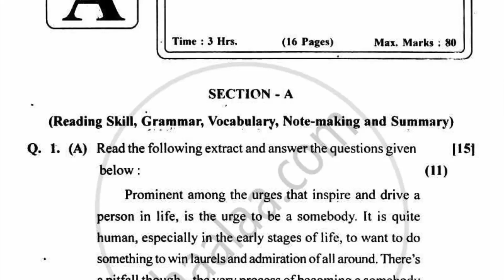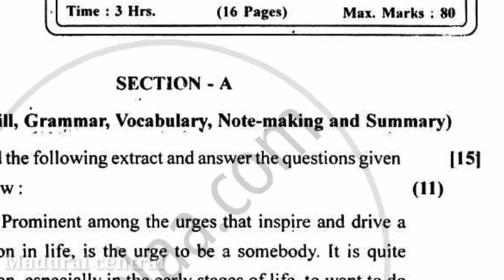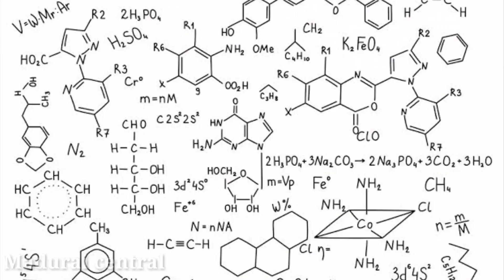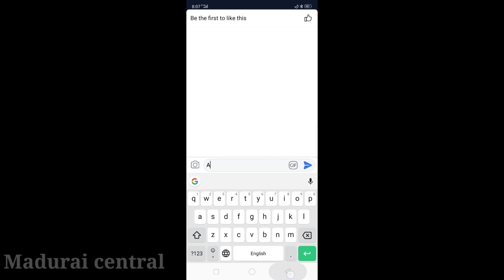மேல்நிலை வகுப்புகளுக்கான பொது தேர்வு புதிய மாதரி வினாத்தாள் வடிவமைப்பின்படியே நடக்கும்